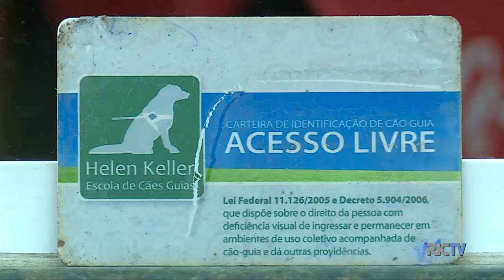Casal impedido de entrar com cão guia em restaurante recebem indenização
Um casal de deficientes visuais foi impedido de entrar em um restaurante, porque estava com cães guias, em Itajaí. Eles acionaram a justiça e ganharam direito a uma indenização, pelo constrangimento que passaram, mesmo existindo uma lei federal liberando a entrada dos animais.